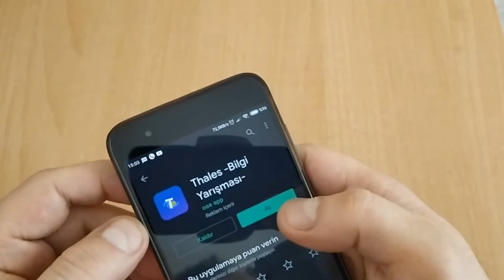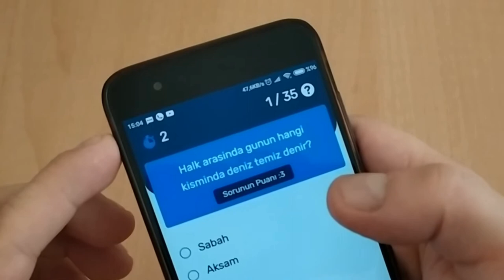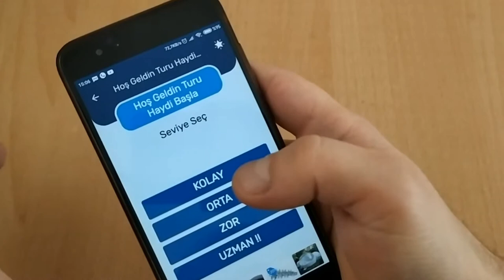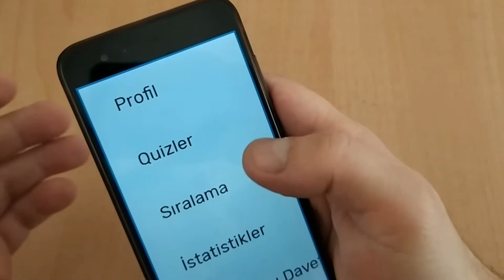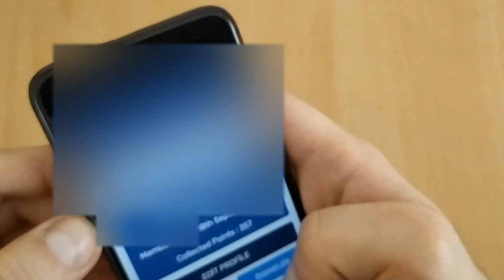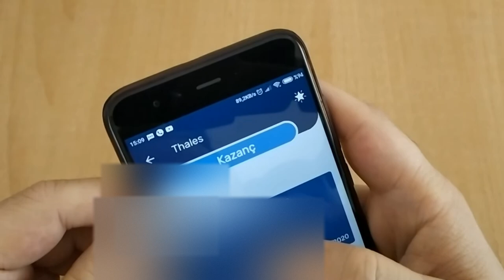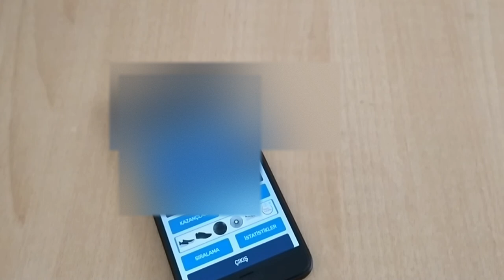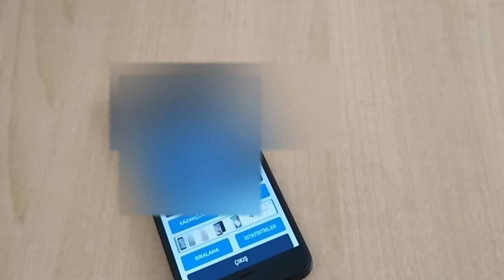Oynarken Para Kazandıran Mobil Bilgi Yarışması Thales